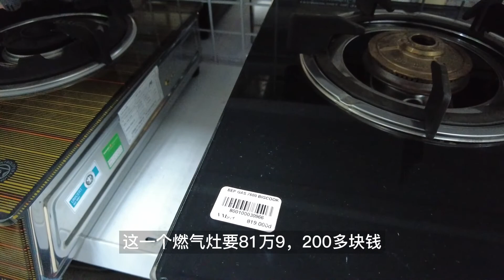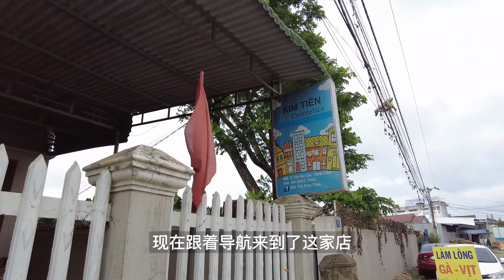母亲节带越南老婆去镇上买礼物送丈母娘，越南西原农村生活